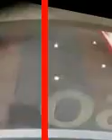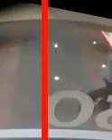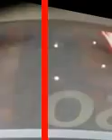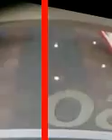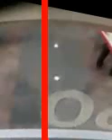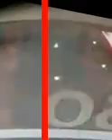video-labeler_videos_20161227_36464